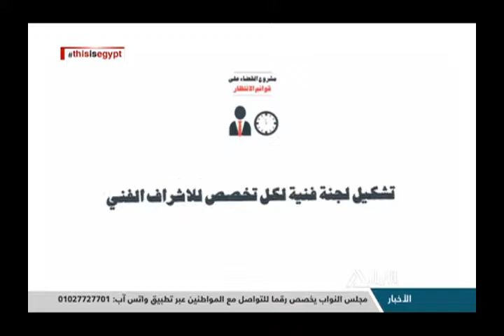من القاهرة 16-07-2018 (أهمية إنشاء مجلس قومي لرعاية أطفال الشوارع)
أهمية إنشاء مجلس قومي لرعاية أطفال الشوارع
ضيف الحلقة
محمد ابو حامد - عضو مجلس النواب